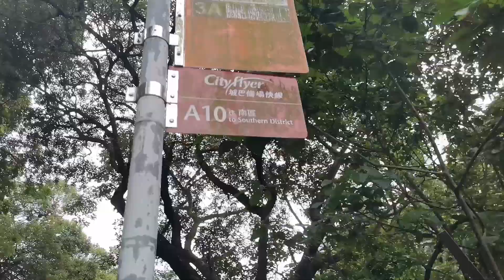Naki birthday kami! enjoy the moment!